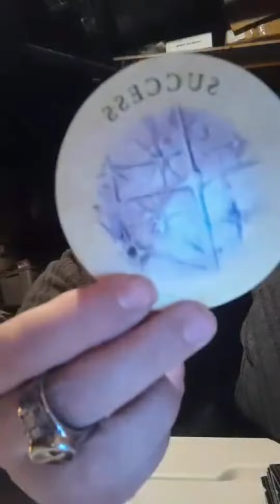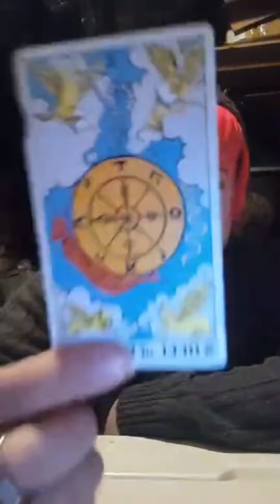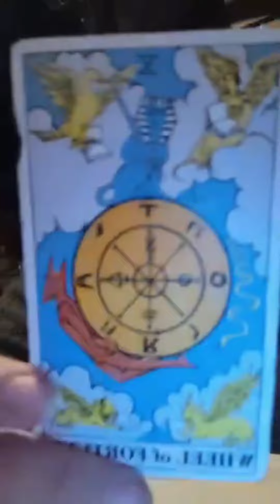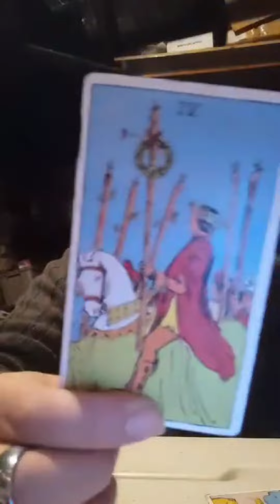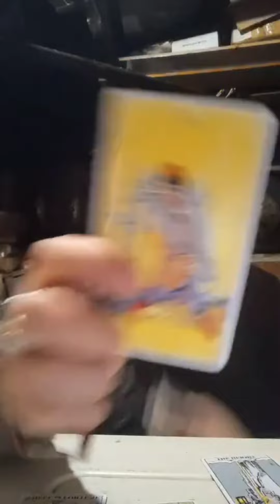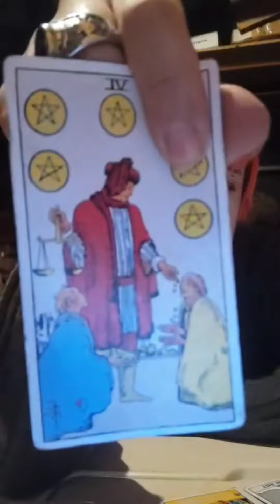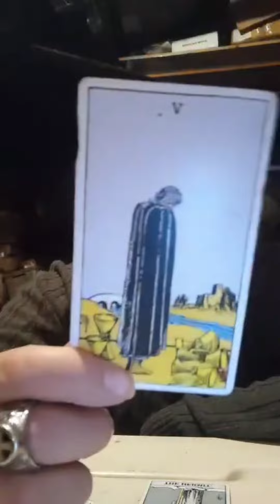Aries ♈ Next 72 "It's apart of the lifestyle"." "Misunderstood" December 2022"